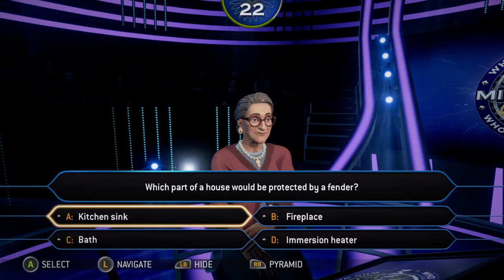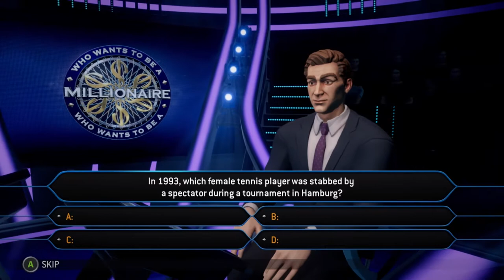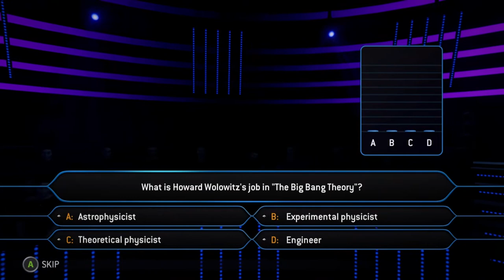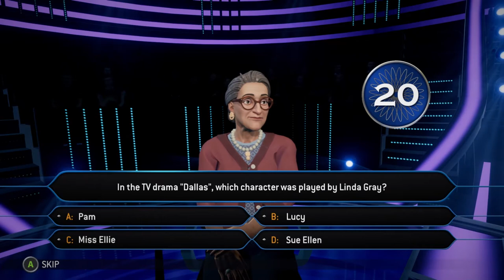Doin' Fine | Who Wants To Be A Millionaire | Ep 35 | Crazy Town Gaming